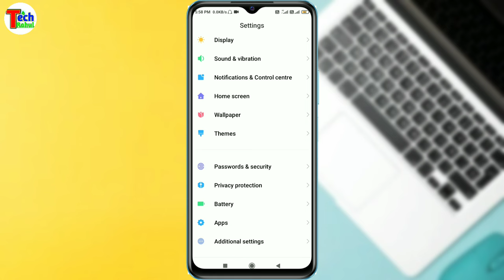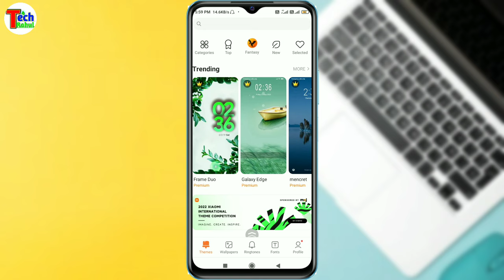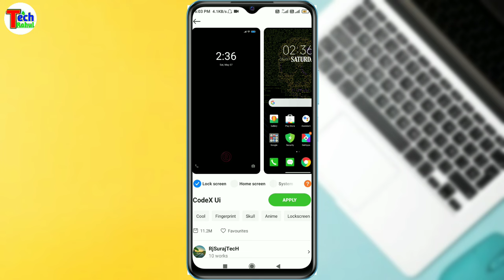Redmi 8a fingerprint lock | redmi 8a me fingerprint lock kaise lagaye | redmi 8a display fingerprint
cover topics
redmi 8a fingerprint
redmi 8a dual fingerprint lock
redmi 8a fingerprint lock
redmi 8a dual me fingerprint lock kaise lagaye
how to add fingerprint lock in redmi 8a
redmi 8a fingerprint lock setting
redmi 8a fingerprint scanner
redmi 8a fingerprint setup